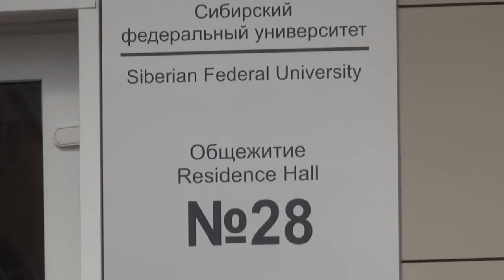НОВОГОДНИЙ ВЫПУСК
хо-хо-хо...ТВ СФУ поздравляет всех студентов и преподавателей СФУ с Новым 2015 годом и дарит вам этот новогодний выпуск! Встречайте, снова они! команда ведущих КЕКС и ЛАПОТЬ!